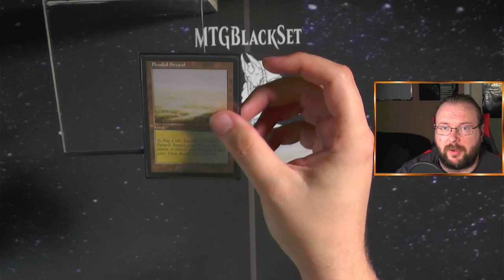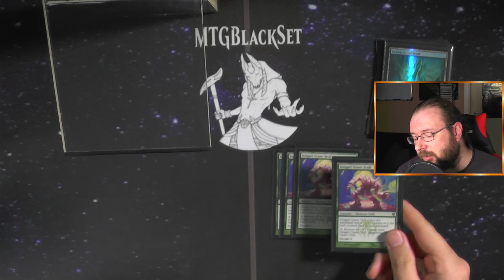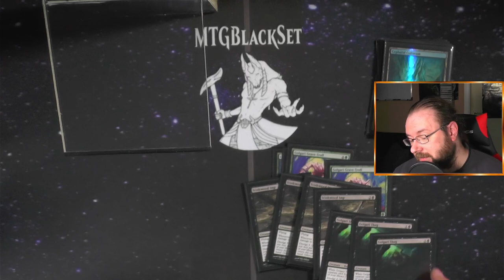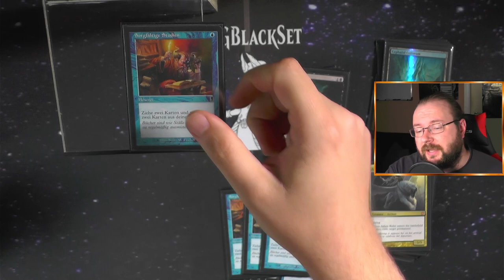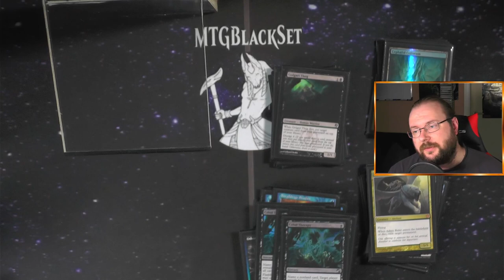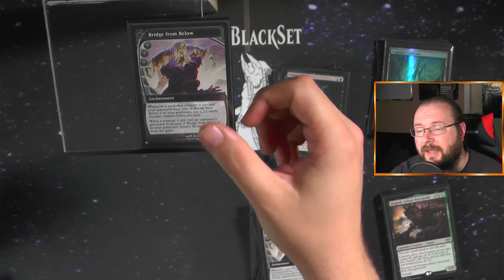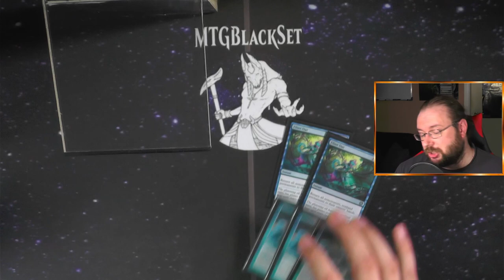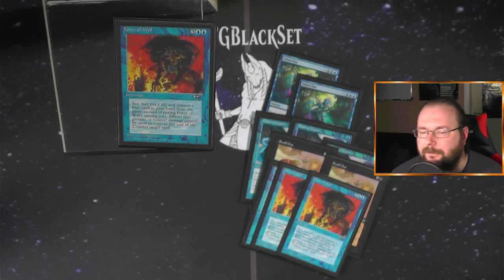Blue Dredge [Legacy MTG Deck Tech]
Ich wurde genötigt mal ein anderes ThumbNail zu nutzen zu Testzwecken :P

Zusätzlich zeige ich euch heute ein Blue Dredge :)
Brainstorm muss doch praktisch gut sein mit Dredgern oder?
JA!
Also schaut mal rein :)

Intro